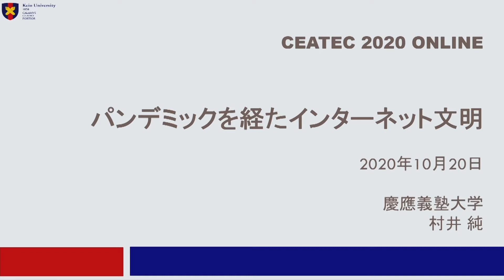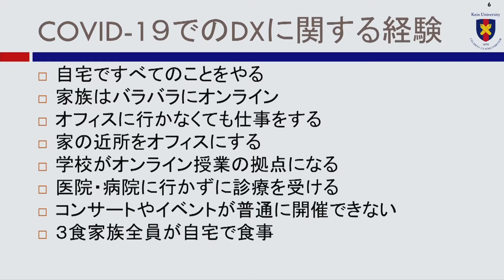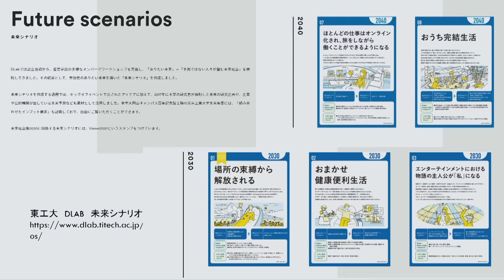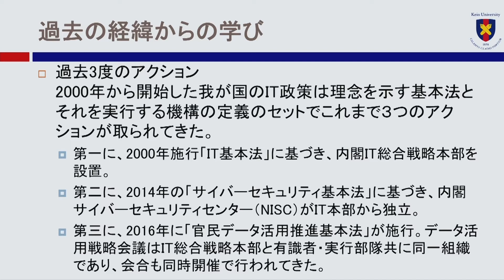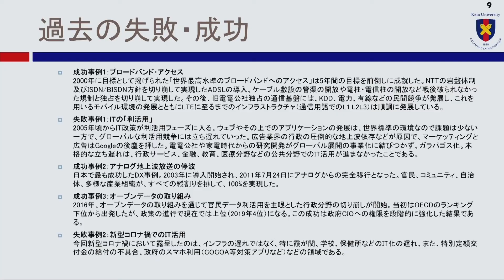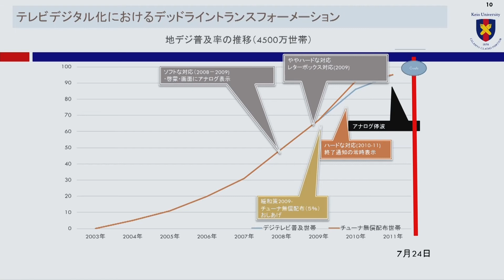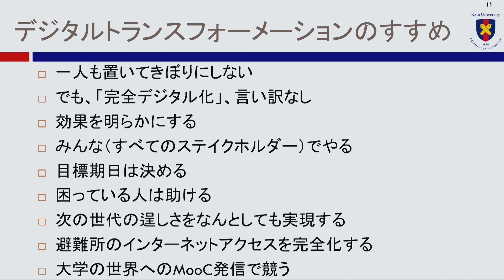AISUM2020 A08 Keynote Speech II: Jun Murai, Professor, Keio University